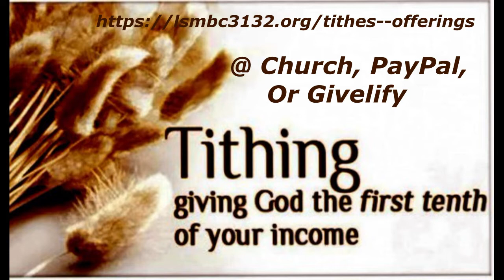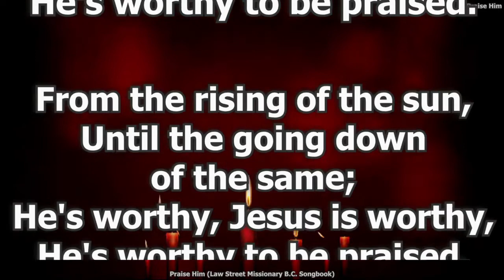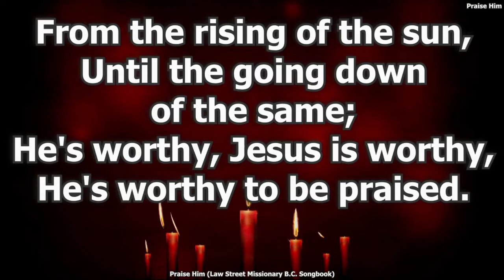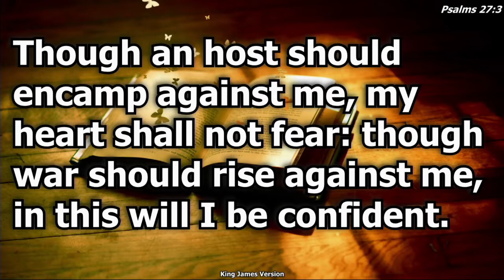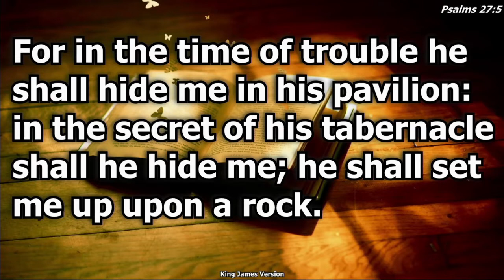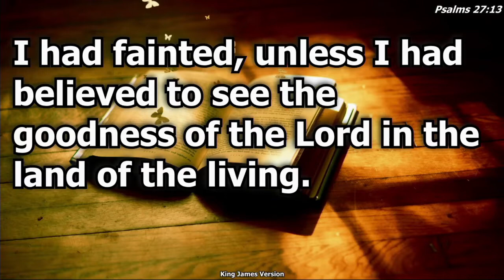The Cycle Of A Christian Life